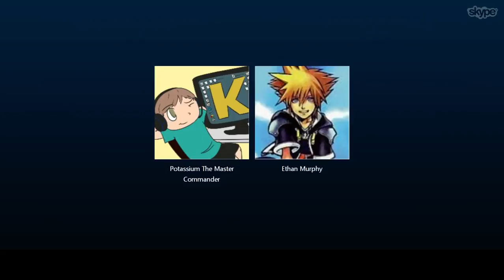NE story EP 5